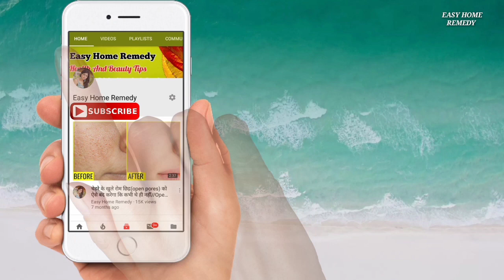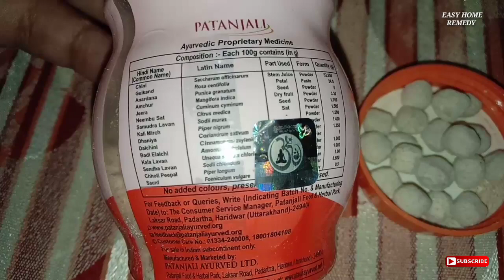बस खाने के बाद एक गोली, पेट तूफान की तरह साफ खुलकर साफ होगा, 60 की उम्र में जोश,स्फूर्ति चमक बढ़ेगी